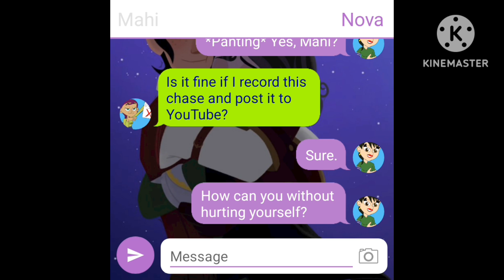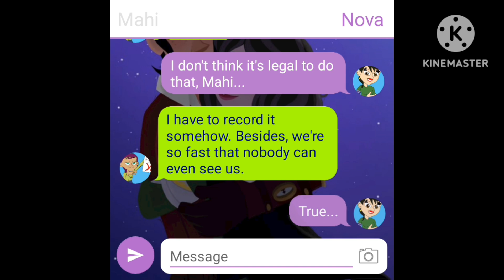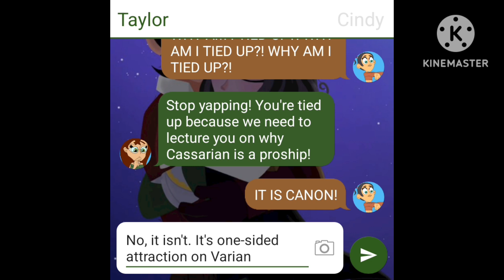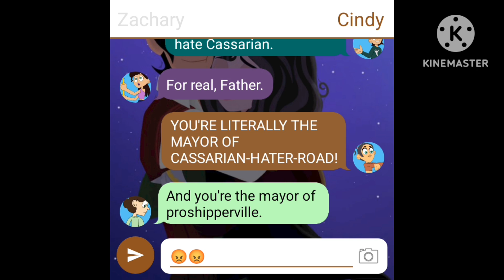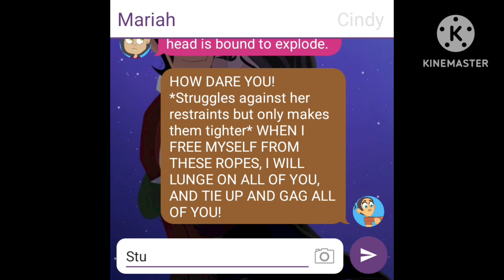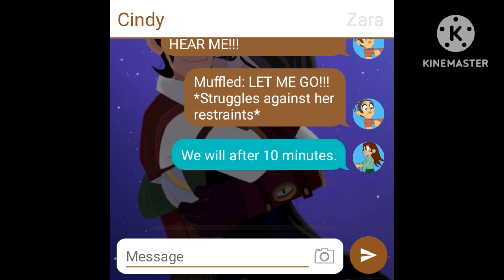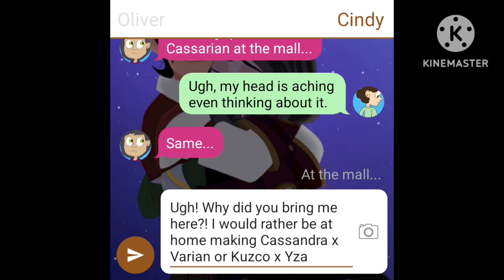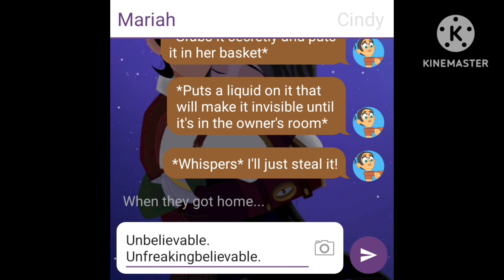A Clinically Insane Cassarian Fangirl Goes To Therapy (4/15)